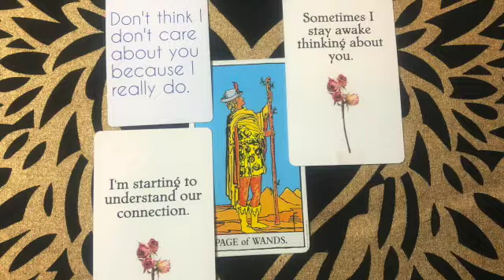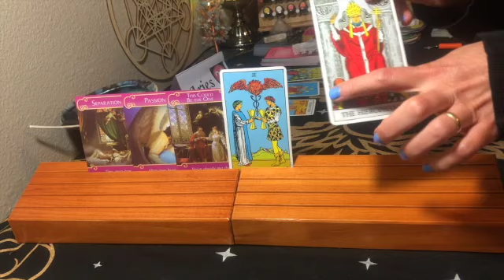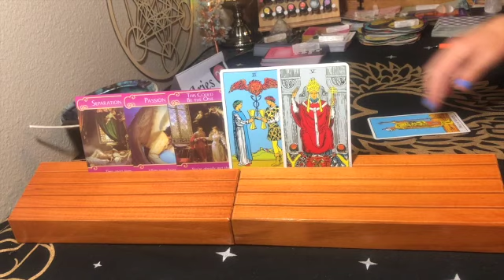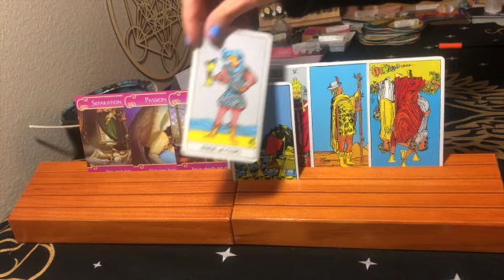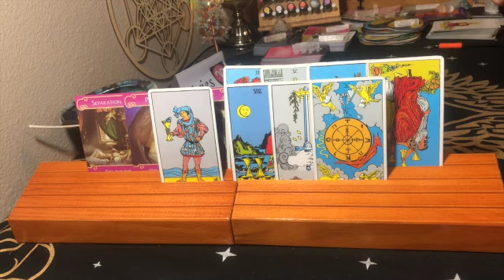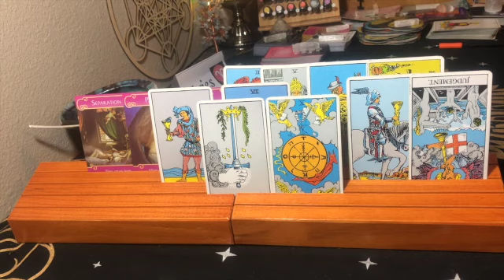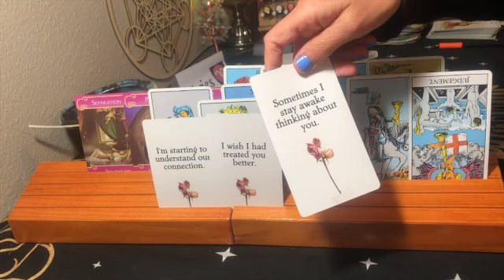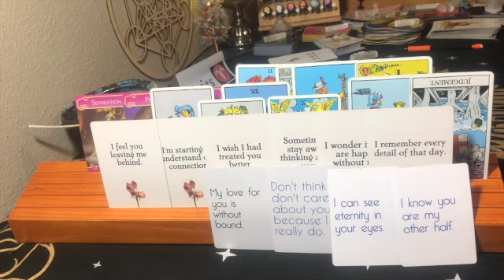ARIES MID JUNE 2021 YOU ARE KEEPING THEM UP AT NIGHT!!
Grounding mat

Calculate your moon, rising and Venus sign

Sharing YouTube tips on energy, tarot, guidance and more!